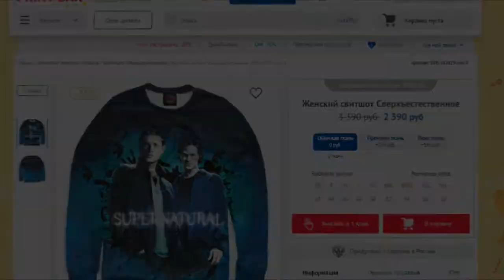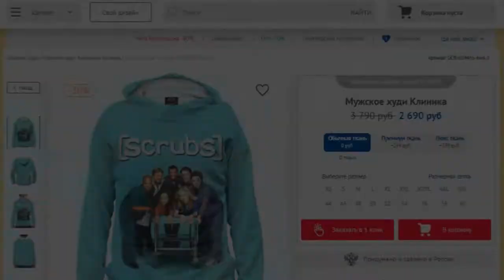ПАЦАНКИ 3. Анна Михеева (Барби) - 27-29.05.2019 [ INSTA STORIES ]